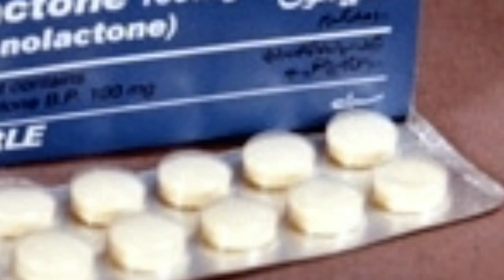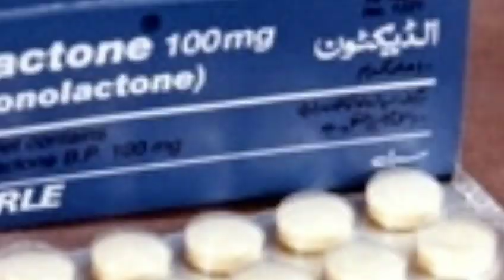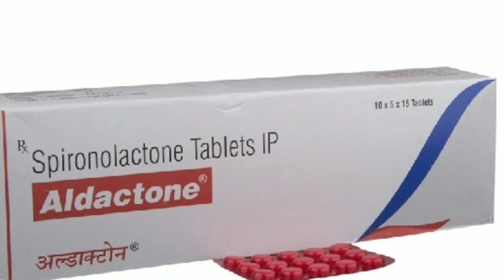aldactone(spironolactone) tablets review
What are the long term side effects of spironolactone?
What is aldactone used to treat?
What foods should be avoided when taking spironolactone?
What time of day should Aldactone be taken?
spironolactone emotional side effects
aldactone dosage
aldactone
aldactone for acne
spironolactone ocular side effects
aldactone 100
potassium sparing diuretics,
aldactone
spironolactone
spironolactone for acne
hormonal acne
spironolactone in urdu
spironolactone in hindi

Hi,friends I am Basit Ali and you are watching Basit Madicine Care  we continue to upload medicine and health related videos so friends must subscribe to this channel and press the bell  icon so that every new informational video you will receive on time.  Friends: In this video we have provided complete information about Aldactone (Spironolactone) tablet